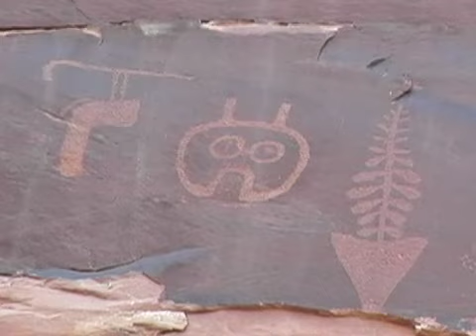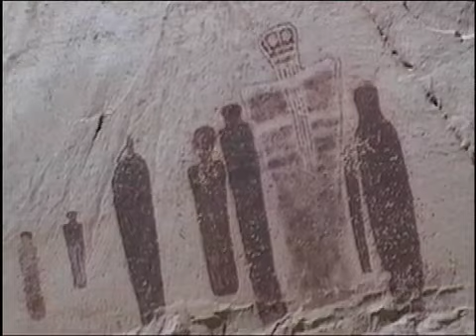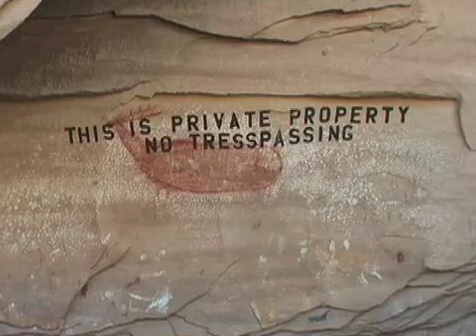rock art tone poem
There is little you can really say about rock art or even cliff dwellings. Music perhaps says it best.